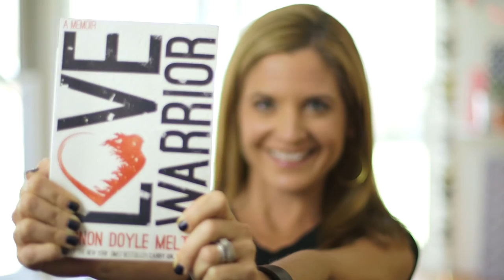“Love Warrior” by Glennon Doyle Melton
It's official: "Love Warrior," by Glennon Doyle Melton, is a #1 New York Times Bestseller.

A huge SALT Project thank you to Glennon for giving us the opportunity to create a series of short films inspired by your earth-shaking, world-changing, truth-filled new memoir!